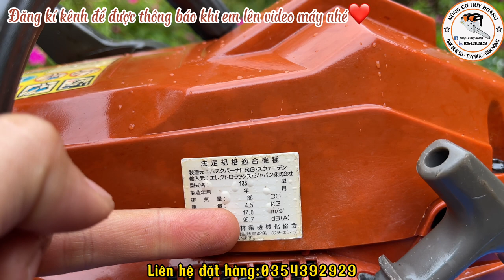Máy Cưa HUSQVARNA 136 Hàng Bãi Đẹp Như Trong Thùng | 0354392929